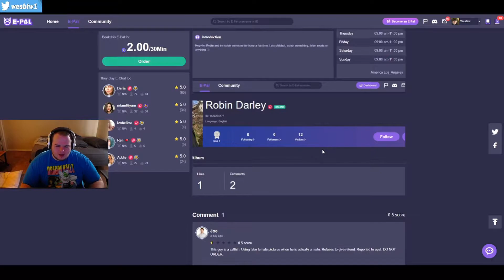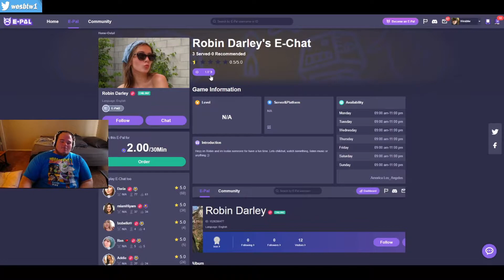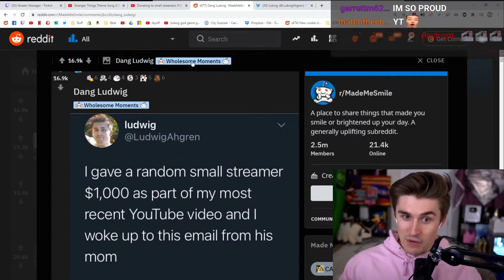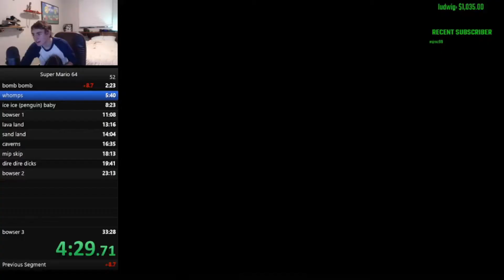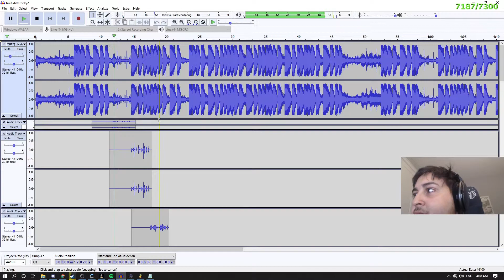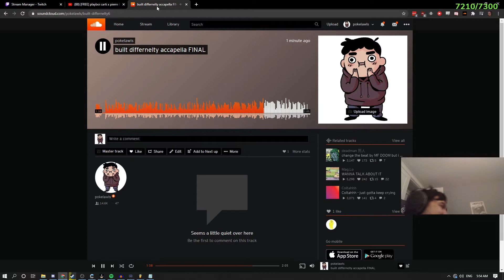Daily Twitch Fails October 15th, 2020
[00:00] clipped by RussellJones
[00:46] clipped by shitpostr
[01:08] clipped by foxneSs
[01:34] clipped by zWesley26
[01:39] clipped by babyrage_only
[02:26] clipped by slugchrist
[03:21] clipped by Baby__Duck
[03:54] clipped by Mr_Herbatka
[04:39] clipped by WollIfy
[05:34] clipped by zaraniph
[05:51] clipped by sumanthbb
[06:49] clipped by herokillerstain
[07:12] clipped by ShadowNinjaKiwi
[07:38] clipped by AnasKrawi1
[07:57] clipped by AnotherOnePlebeian
[08:09] clipped by bbbastiannn
[08:55] clipped by Nytac
[09:46] clipped by badjoker95
[10:16] clipped by Daniil1288